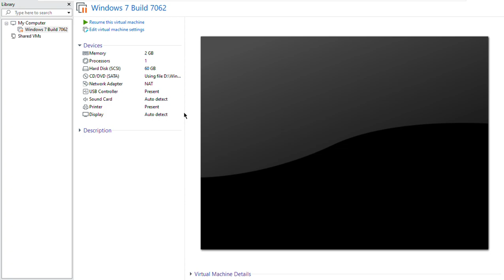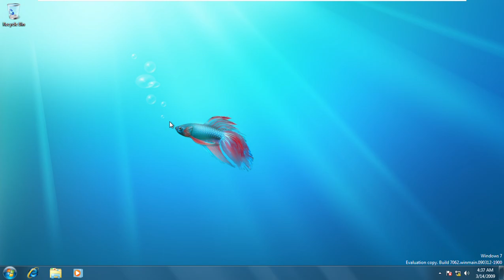Windows 7 Build 7062 (Release Candidate) Inactivity Long Time Status Logged On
0:00 Then 10 Minutes Activity Status Logged On
9:58 Now 10 Minutes Activity Status Logged On
46:47 Automatic Power is Suspended Operating Systems due Inactivity Long Time Status Logged On, there are automatic User Locked and Logged On again done.